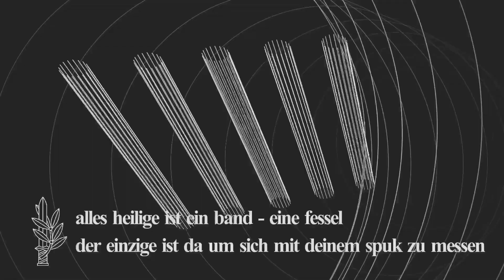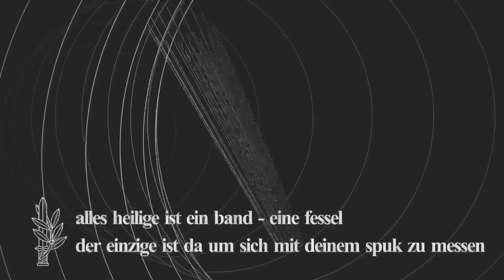morgenthau - der einzige (Lyric Video)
Coldwave / Synthpop / Darkwave act from Germany.